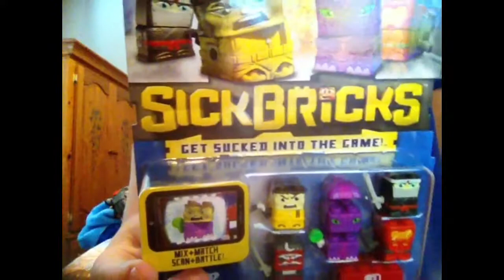Random Unboxing S1 ep10 The bricks make you sick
Sickbricks don't really make you sick 😅